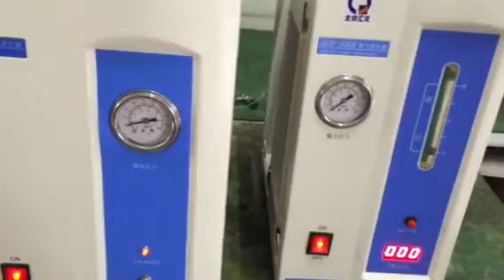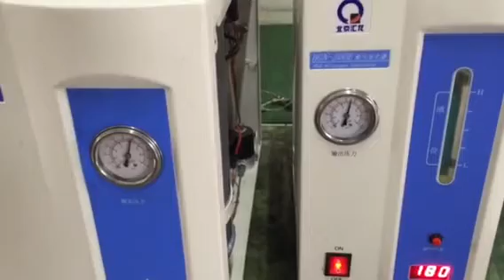High Purity Nitrogen Gas Generator N2 0 300 mL